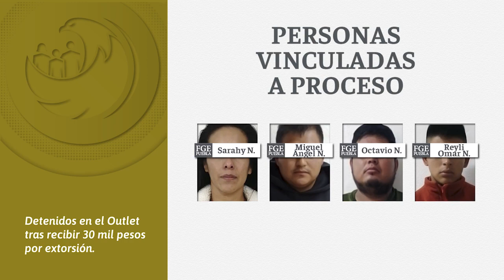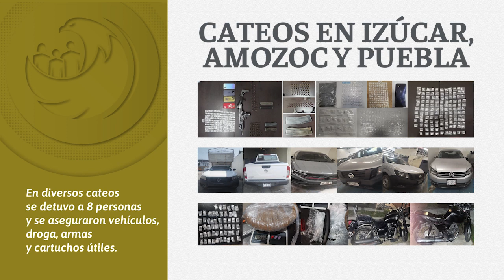Video resumen semanal del 28 de mayo al 3 de junio de 2023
Conoce las acciones relevantes de la FiscalíaPuebla en nuestro VideoResumen: Agustín N., Jennifer N. y Marco Antonio N. son investigados por feminicidios en Tehuacán y Puebla, también destaca la sentencia de 21 años de prisión contra Osbaldo Javier N. por homicidio en Zacatlán.